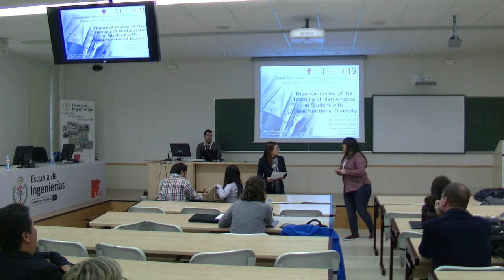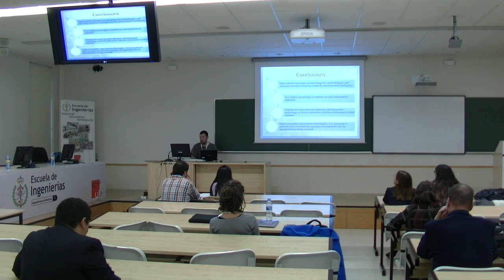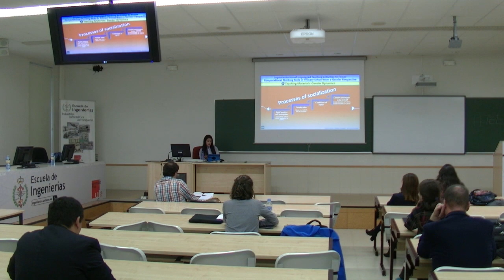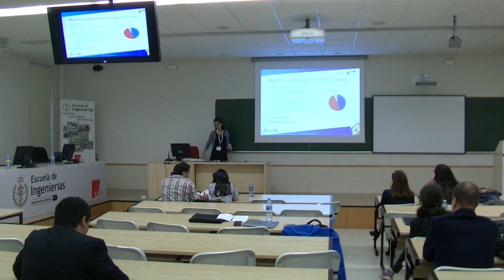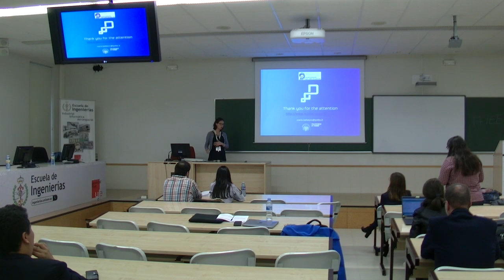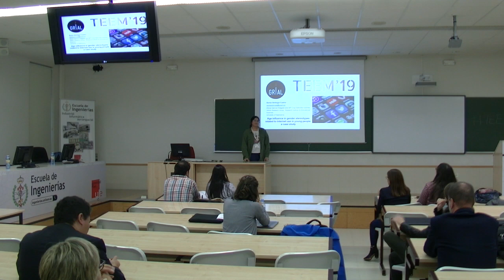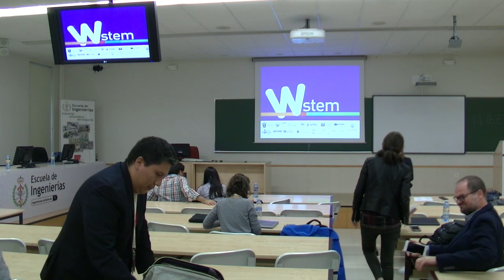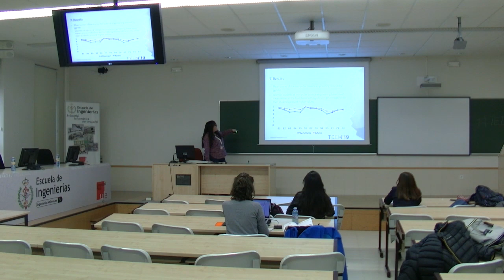TEEN'19 - Track 4. Bridging the diversity gap in STEM